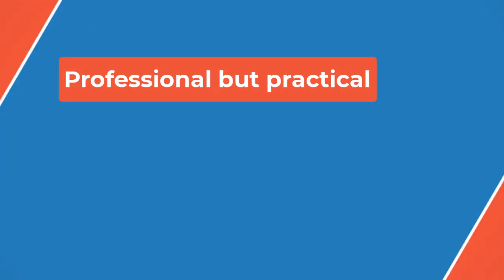🎤Tiffany Haddish Reveals the ‘Most Disrespectful’ Thing a Fan Has Asked — Hint: It Was Tied to a We👀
Tiffany Haddish isn’t about to “altar” her life for a stranger.Throughout her career, the Girls Trip star, 44, has received many odd requests from fans, but she can’t forget the “oddest and most disrespectful” thing a fan once sought.